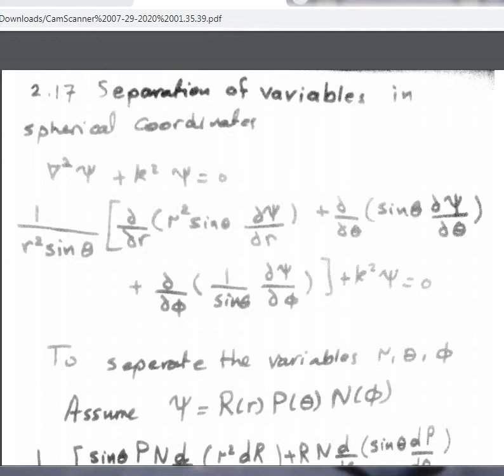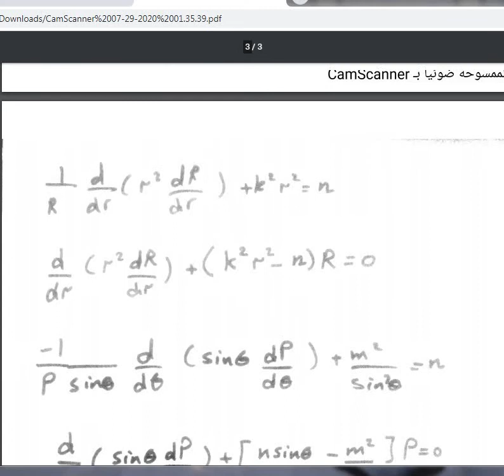CH 2: LECTURE 8